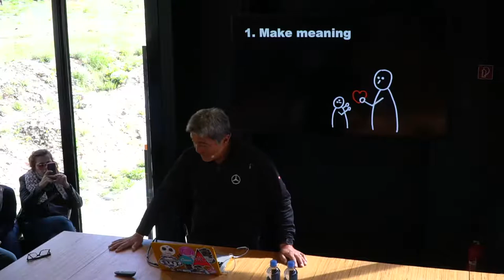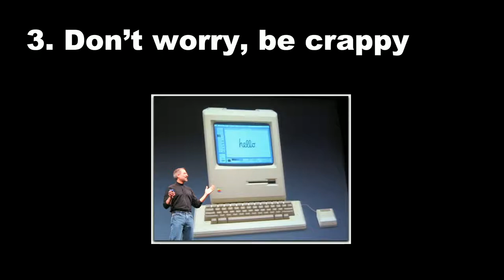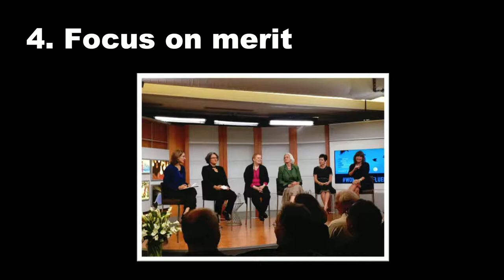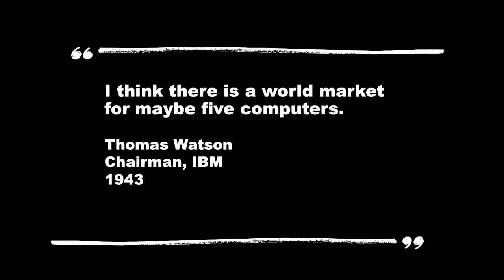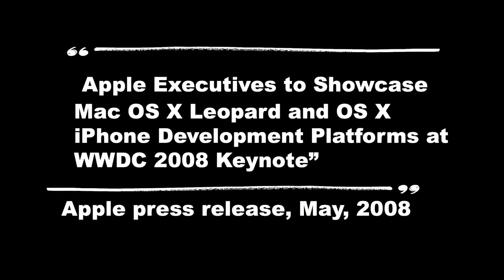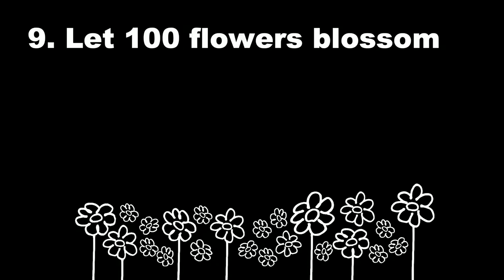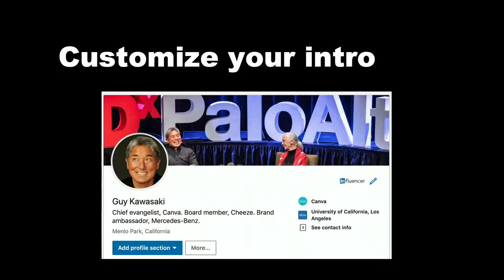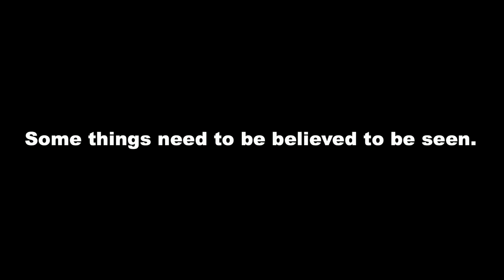The Art of Innovation